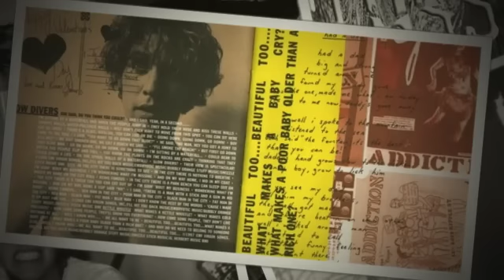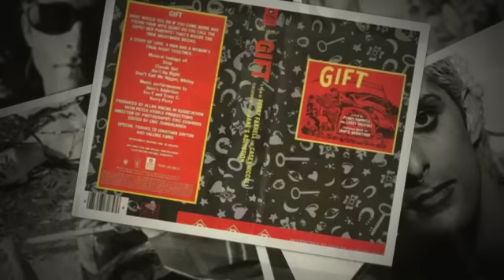Jane's Addiction song - Running Away -Very Rare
The complete Running Away Trilogy (recorded in three segments)  from the bootleg Jane's Addiction album, The Colors of Earth and Plants.  The song is comprised of three spoken word recordings by Perry Farrell remixed and infused with studio jammings & outtake recordings by Dave Navarro, Eric Avery and Stephen Perkins.